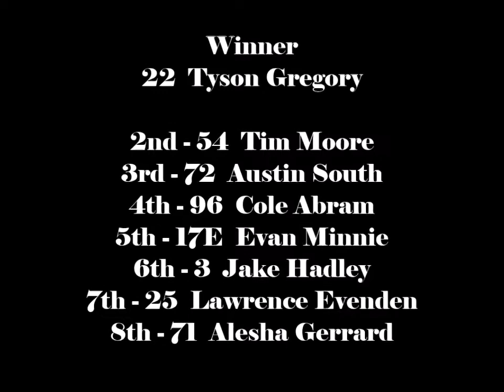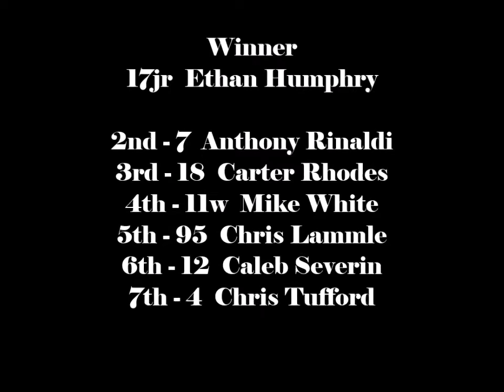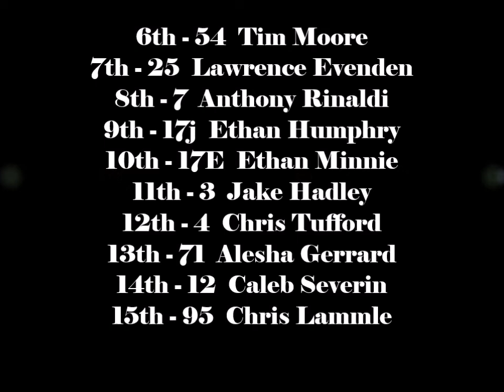Brighton Speedway Mini Stock Qualifers & Feature Sept 10, 2022